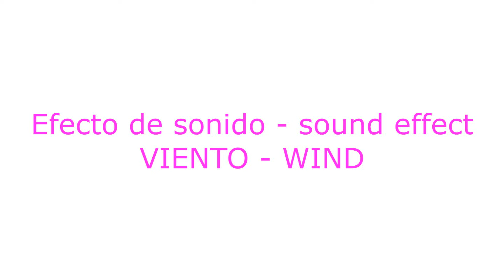Efecto de sonido VIENTO - WIND Sound effect